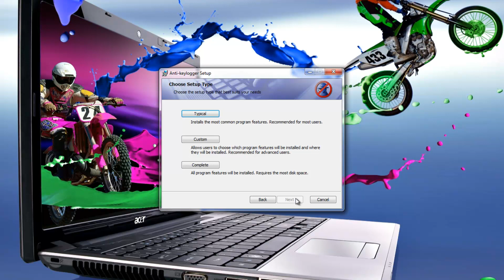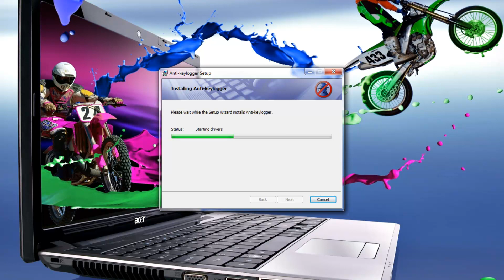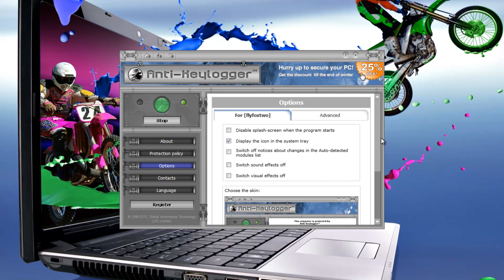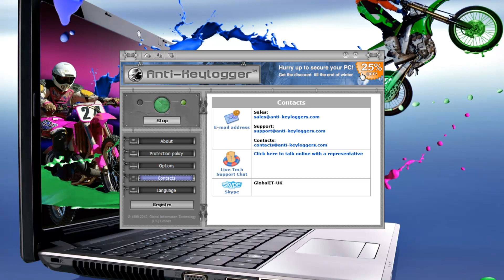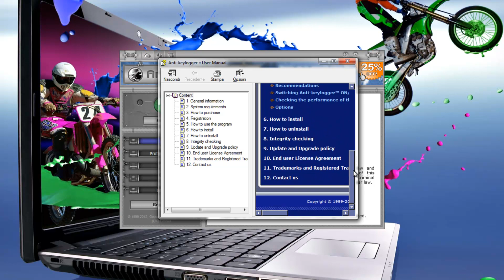Anti-Keylogger 10.3.1 32bit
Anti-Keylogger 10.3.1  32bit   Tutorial